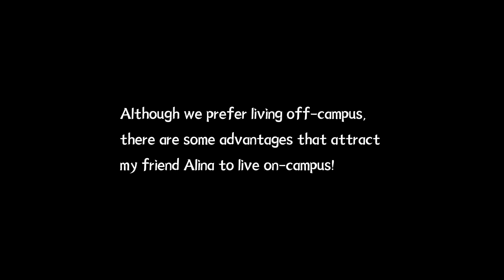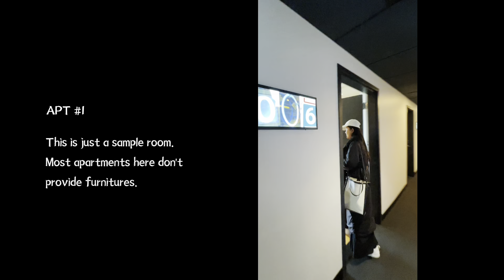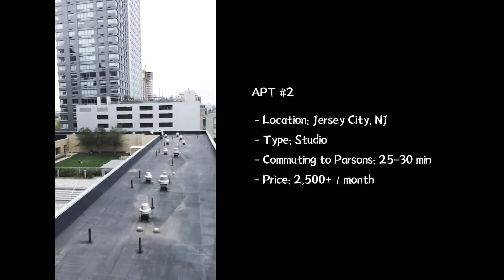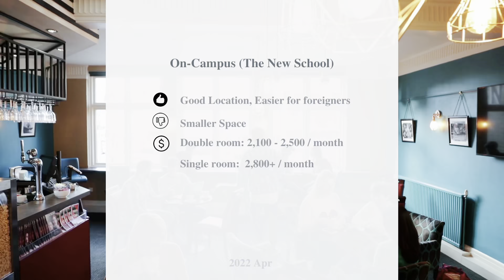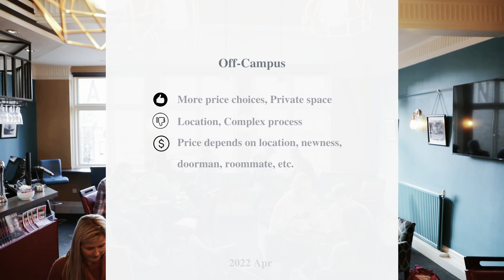EP3 Parsons Students‘ Thoughts on Housing Choices| Loeb Hall & 301 | NJ Apartment Tour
(Please don't mind the grammar since we aren't native speakers lol)

🥨 Guest Speakers!

0:00 Housing Chat
10:25 Apartment Tour
12:58 Brief Summary